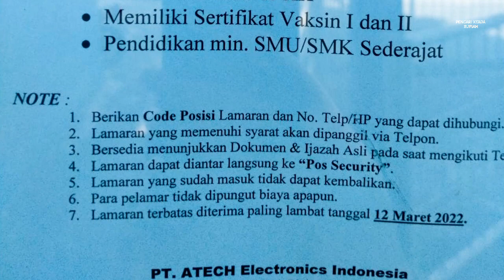PT Atech Electronics Indonesia Batam Lowongan Kerja Operator Produksi Batam hari ini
Info loker Operator Produksi PT Atech Electronics Indonesia Batam hari ini

Operator Produksi (OPR)
Antar lamaran ke alamat di bawah ini - Pos Sekuriti:

(Cantumkan Kode Posisi dan HP yg bisa dihubungi)

Alamat PT. Atech Electronics Indonesia
Kara Industrial Park Blok A No. 1,2,3
Batam Center 29431